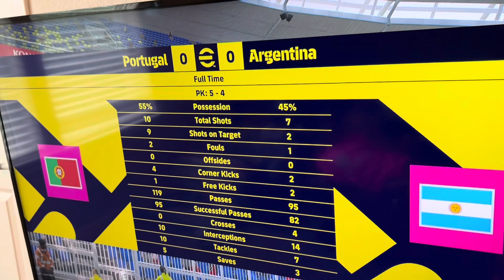HE WON $100 DOLLARS PLAYING A SOCCER GAME ON XBOX⚽️🏆💵😂